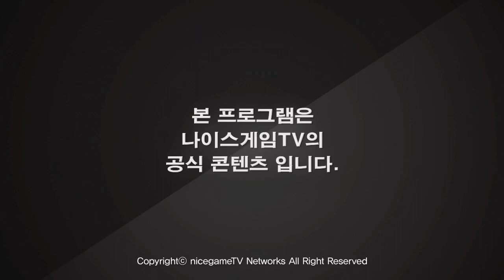ITENJOY NLB 4강 B조 SKT T1 K vs JinAir Stealths 4경기